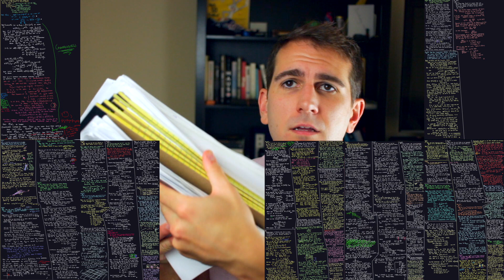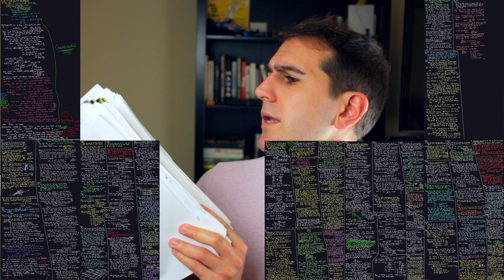I'm done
Another PhD update, I put out a poll a few days ago about topology PhD qualifying exam results, I figured I should talk through that a bit more.

This update can be broken up into the following sections:

00:00 Intro
1:10 The Graph of the Summer
3:50 How Doing Qualifying Exam Problems Went
5:37 Textbooks for Topology PhD Qualifying exam studying
7:30 Why these qualifying exams are probably unhealthy
9:13 Test burnout and Twitch
10:42 Entering "The Calm" and taking the test
13:34 I'm done
14:04 What comes next
14:57 Nathan is Tire

Hang out with me while I work through some of my problems on Twitch

BOOKS FROM THIS VIDEO:
Munkres Topology
Willard General Topology
Wilansky Topology for Analysis